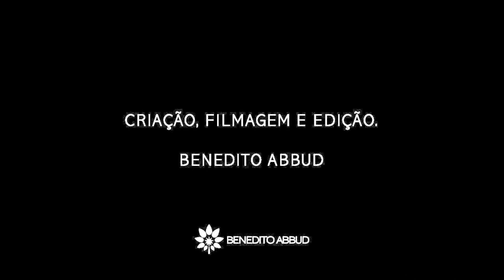O QUE NÃO PODE FALTAR NUM PROJETO PAISAGÍSTICO ? E O QUE PODE ESTRAGAR?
Nesse novo vídeo o arquiteto paisagista Benedito Abbud reponde a essa pergunta : o que não pode faltar num projeto paisagístico e o que pode estragar um projeto? Assista e deixe seu cometário!